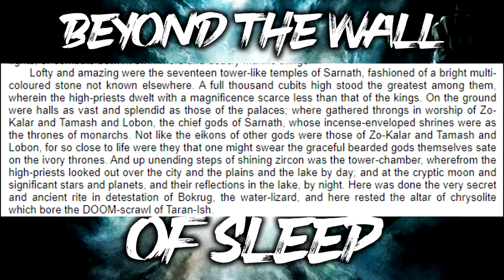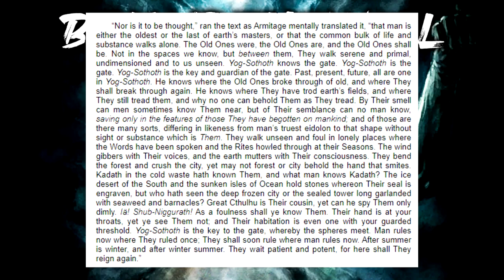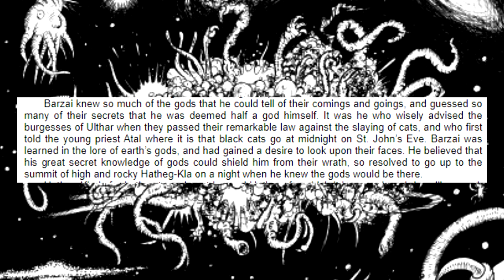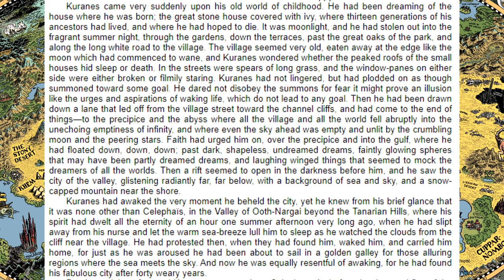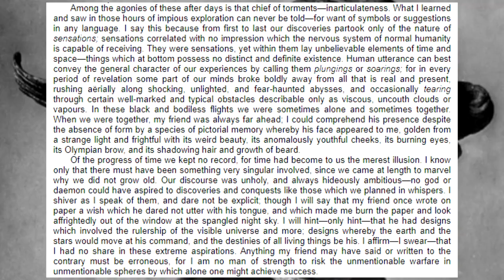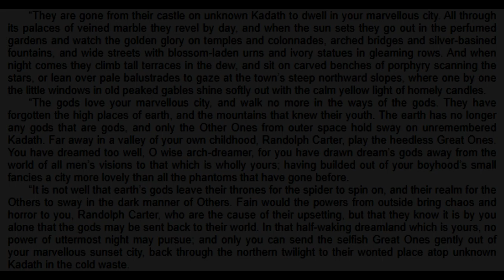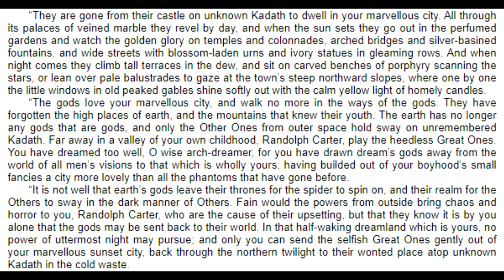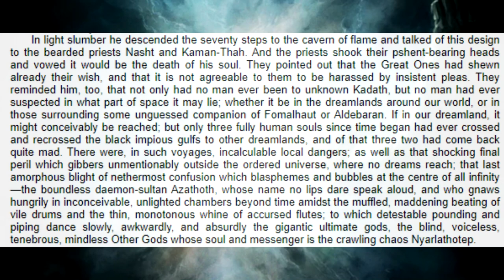The Mysterious Great Ones of Lovecraft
In this video I go over several characters from Lovecraft's Cthulhu Mythos, in particular The Great Ones, as well as Nodens, Randolph Carter and Hypnos. I'll explain the significance of the Great Ones and their history.